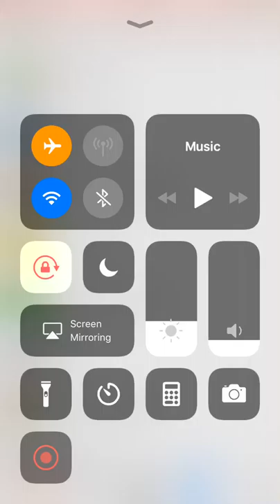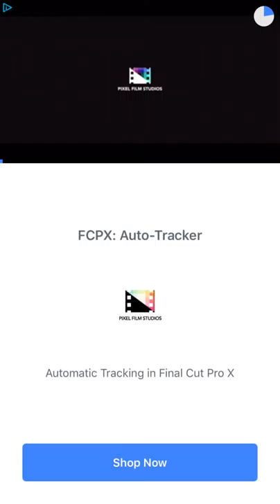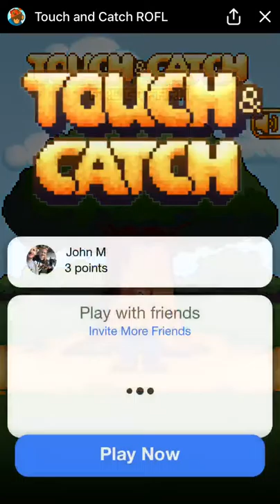Touch and Catch Fruit Farm - Facebook Messenger Gameplay HD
Touch and Catch Fruit Farm on Facebook Messenger gameplay in HD